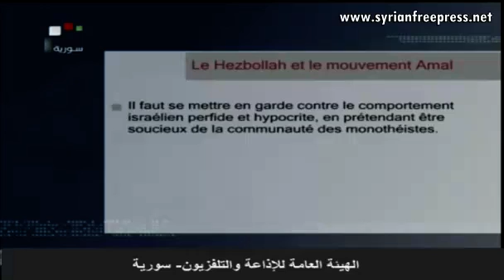Journal de Syrie 12/6/2015 ~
Diffusé par la Télévision Nationale Syrienne, Damas (FRA)

Foreign Takfir
Al Qaeda project
Exposing Al_Qaeda
Zionist plots